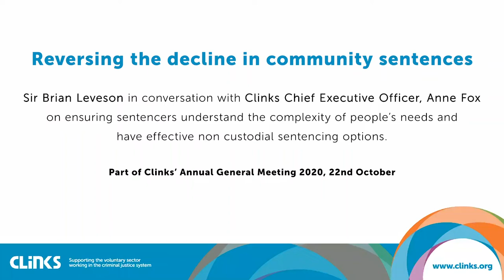Reversing the decline in community sentences | Sir Brian Leveson Q&A highlights with Anne Fox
Watch the highlights of Sir Brian Leveson in conversation with Clinks Chief Executive Officer, Anne Fox, on ensuring sentencers understand the complexity of people’s needs and have effective non custodial sentencing options.

Part of Clinks’ Annual General Meeting 2020, 22nd October.